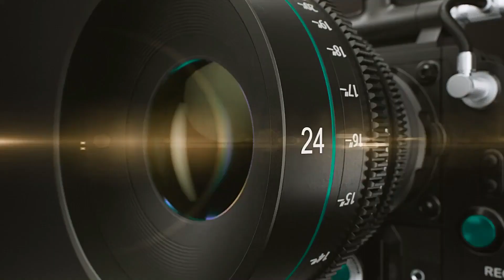【広告なし】RIKENON P ZOOM 35-70mm F3.4-4.5 MACRO 動作検証・作例 ジャンク330円レンズ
ハードオフジャンク330円で買ってきた
RIKENON P ZOOM 35-70mm F3.4-4.5 MACRO
動作検証・作例動画です

0:00 オープニング
3:34 作例
11:13 エンディング